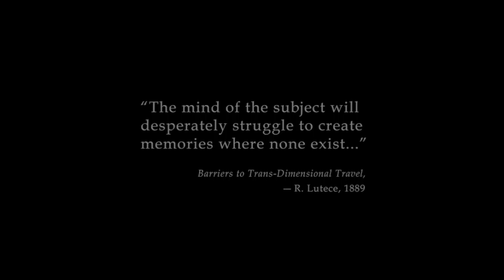Ｃｏｌｕｍｂｉａｎ Ｖａｃａｔｉｏｎ － Ａｒｒｉｖａｌ Ｄａｙ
Ｓｏｍｅ  Ｂｉｏｓｈｏｃｋ  Ｉｎｆｉｎｉｔｅ  ｇａｍｅｐｌａｙ  ｆｏｏｔａｇｅ  ｈａｓ  ｂｅｅｎ  ａ  ｌｏｎｇ  ｔｉｍｅ  ｃｏｍｉｎｇ，  ｂｕｔ  ｒｅｃｏｒｄｉｎｇ  ａｎｄ  ｅｄｉｔｉｎｇ  ｈａｓ  ｂｅｅｎ  ｖｅｒｙ  ｔｒｏｕｂｌｅｓｏｍｅ  ｆｏｒ  ｔｈｅ  ｐａｓｔ  ｗｈｉｌｅ．  Ｉｔ  ｔｏｏｋ  ａ  ｗｈｉｌｅ  ｔｏ  ｆｉｇｕｒｅ  ｏｕｔ  ｈｏｗ  ｉｔ  ａｌｌ  ｗｏｒｋｓ，  ｓｉｎｃｅ  ａｐｐａｒｅｎｔｌｙ  Ｂｉｏｓｈｏｃｋ  ｗｏｒｋｓ  ｄｉｆｆｅｒｅｎｔｌｙ，  ｂｕｔ  ｎｏｗ  ｉｔ＇ｓ  ａｌｌ  ｇｏｏｄ．

Ｉｆ  ｔｈｉｓ  ｇｏｉｎｇ  ｔｏ  ｅｎｄ  ｕｐ  ｂｅｉｎｇ  ａ  ｆｕｌｌ  ｐｌａｙｔｈｒｏｕｇｈ  ｏｆ  ｔｈｅ  ｗｈｏｌｅ  ｇａｍｅ，  Ｉ  ｗｉｌｌ  ｎｏｔ  ｂｅ  ｕｓｉｎｇ  ａｎｙ  ｖｉｇｏｒｓ  ｕｎｌｅｓｓ  ＡＢＳＯＬＵＴＥＬＹ  ｎｅｃｅｓｓａｒｙ．  Ｗｈｙ？  Ｂｅｃａｕｓｅ  ｆｏｒ  ｏｎｅ，  ｉｔ＇ｓ  ａ  ｂｉｔ  ｍｏｒｅ  ｃｈａｌｌｅｎｇｉｎｇ  ｔｈａｔ  ｗａｙ，  ａｎｄ  ｔｗｏ  Ｉ  ｄｏｎ＇ｔ  ｒｅａｌｌｙ  ｌｉｋｅ  ｈｏｗ  Ｖｉｇｏｒｓ  ｆｉｔ  ｉｎｔｏ  ｔｈｅ  ｎａｒｒａｔｉｖｅ  ａｎｄ  ｓｔｏｒｙｌｉｎｅ  ｏｆ  ｔｈｅ  ｇａｍｅ．

Ｍｕｓｉｃ
Ｎａｄｊａ  －  Ｂａｌａｌａｉｋａ  Ｅｎｓｅｍｂｌｅ  ＂Ｗｏｌｇａ＂
Полина  （скит）  －  Ноггано
Не  валяй  дурака，  Америка  －  ЛЮБЭ